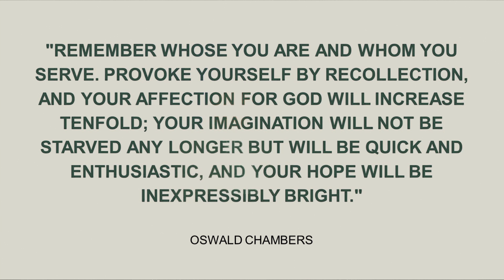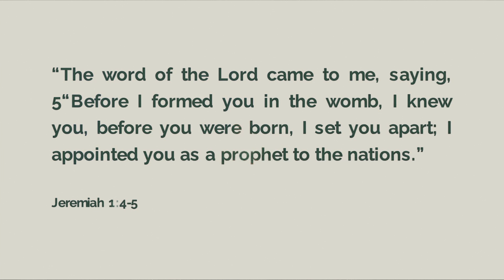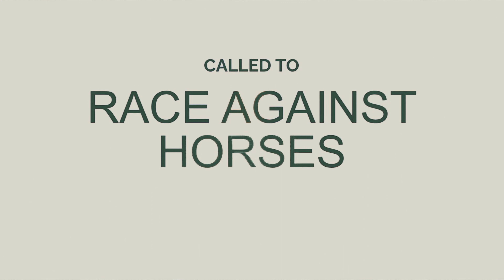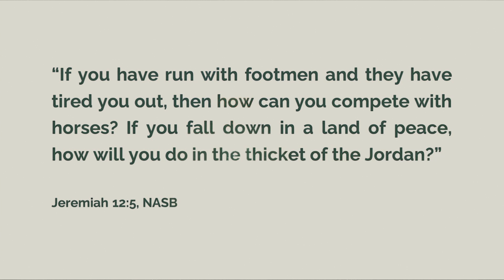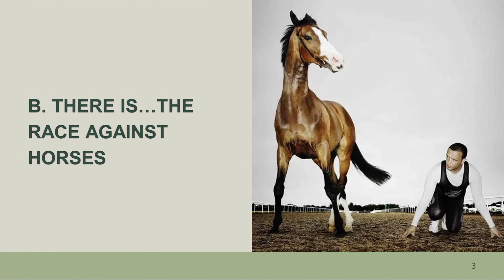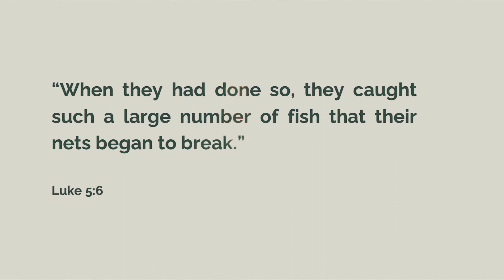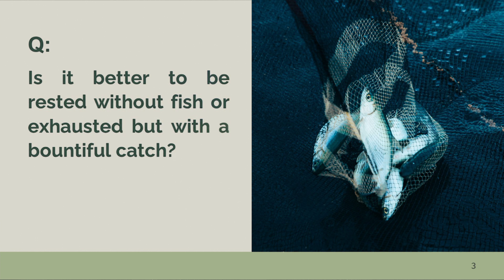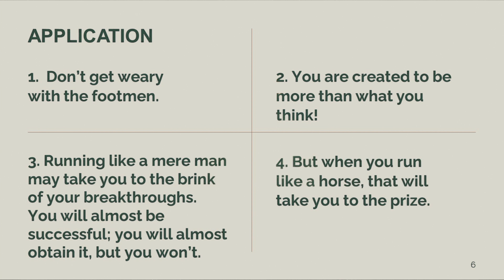Called To Race Against Horses - Reggie Castaneda, October 30, 2022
Sunday Celebration Message – October 30, 2022

Preacher: Reggie Castaneda
Message Title: Called To Race Against Horses
Message Text: Text: Jeremiah 12:5 NASB
5 “If you have run with infantrymen and they have tired you out, How can you compete with   horses? If you fall down in a land of peace, How will you do in the thicket by the Jordan?

Remember whose you are and whom you serve. Provoke yourself by recollection, and your affection for God will increase tenfold; your imagination will not be starved any longer but will be quick and enthusiastic, and your hope will be inexpressibly bright. —Oswald Chambers

Background Texts: Lamentations 3:22-23 NASB
22 The Lord’s acts of mercy indeed do not end, For His compassions do not fail. 23 They are new every morning; Great is Your faithfulness.,
Jeremiah 1:4-5 NASB
4 Now the word of the Lord came to me, saying, 5 “Before I formed you in the womb I knew ou,
And before you were born I consecrated you; I have appointed you as a prophet to the nations.”

1) There is the Race Against Men
2) There is the Race Against Horses
• Footmen are Forerunners to Horses
• The Greater the Trial, The Greater the Blessing
• The Test of the Trial purifies the Motive
• If you Persevere and continue to worship God, He can us those things to Prepare you for more significant challenges
• The One who created you knows you can get there because He made you to be more than what you seem
Luke 5:4-6 NASB
4 Now when He had finished speaking, He said to Simon, “Put out into the deep water and let down your nets for a catch.” 5 Simon responded and said, “Master, we worked hard all night and caught nothing, but [a]I will do as You say and let down the nets.” 6 And when they had done this, they caught a great quantity of fish, and their nets began to tear;

Question:
Is it better to be rested without fish or exhausted but with a bountiful catch?

Application:
Don’t get weary with the footmen
You are created to be more than what you think!
Running like a mere man may take you to the brink of your breakthroughs. You will almost be successful; you will almost obtain it, but you won’t.
But when you run like a horse, that will take you to the prize.

Let’s Talk :

Recorded via Live Stream from CLC-Scarborough, October 30, 2022
Partner with us through your giving and impact people around the world.

End